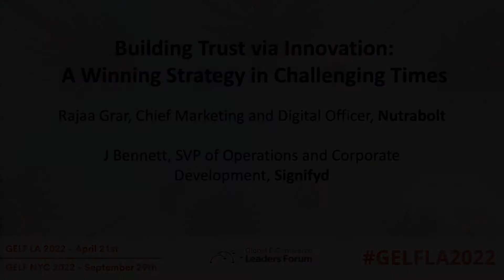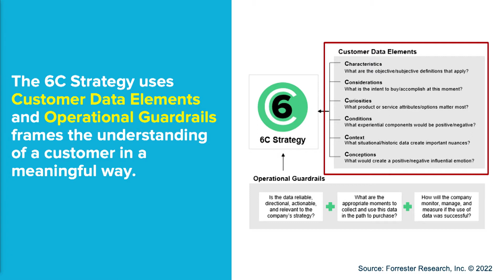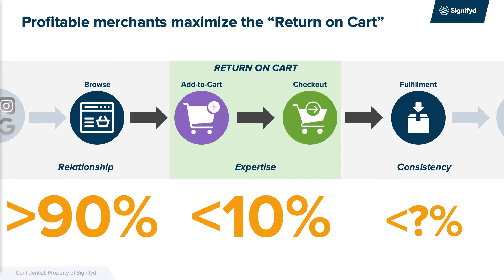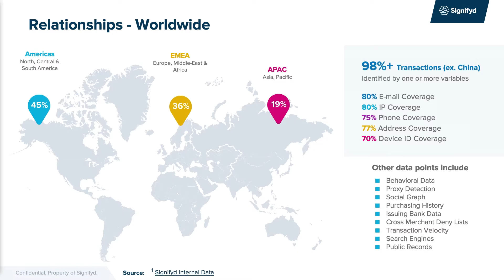LA '22 - Building Trust via Innovation: A Winning Strategy in Challenging Times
No matter where you turn these days, margins are getting squeezed.  At the top of funnel, marketing and media costs are increasing as customer data regulations tighten.  Lower in the funnel, fulfillment, shipping and delivery costs are skyrocketing as yesterday’s relatively attractive margins on international shipping become a distant memory.

To build trust with wary consumers and re-connect with weary post-pandemic shoppers, smart global ecommerce leaders are innovating in the middle of the funnel. Our fireside explores how DTC brands are cost-effectively engaging shoppers via social & influencer marketing strategies and optimizing revenue by enhancing the site experience, checkout, and payments.

Hear how to regain control of the customer experience as attractive DTC ecommerce growth opportunities meet the hard reality of rising costs and tight margins.

Speakers:

Rajaa Grar, Chief Marketing and Digital Officer, Nutrabolt
J Bennett, SVP of Operations and Corporate Development, Signifyd
Kent Allen, Co-founder, GELF